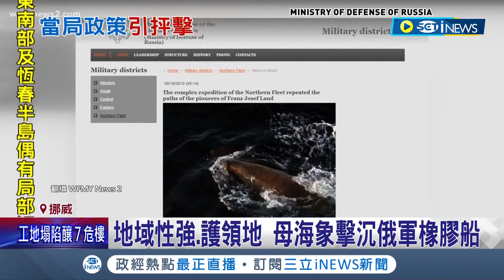完全不人道！"網紅海象"曬日光浴爆紅 民眾不顧勸阻近距離圍觀 挪威當局下令賜死 動保人士怒撻伐│記者 黃語暄｜【國際局勢】20220815│三立iNEWS